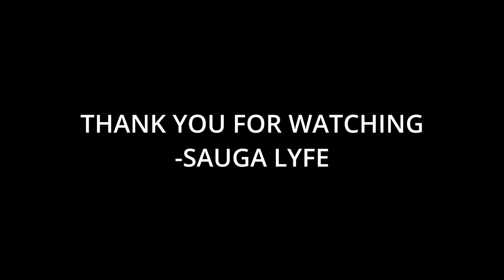11 Rappers Set to Make it Big in 2023 by Rolling Stone